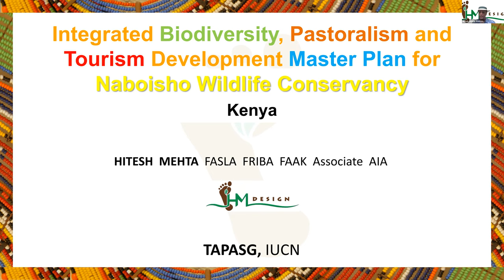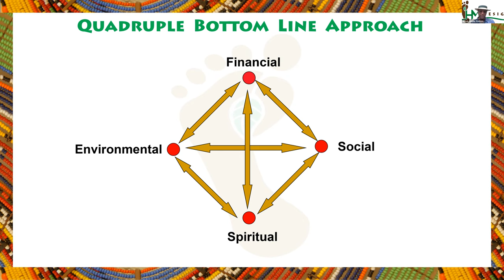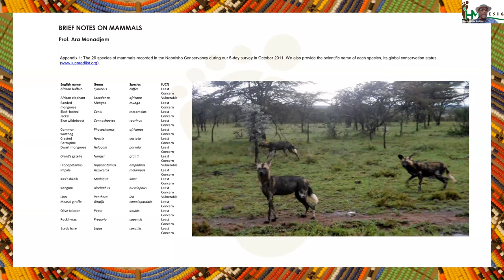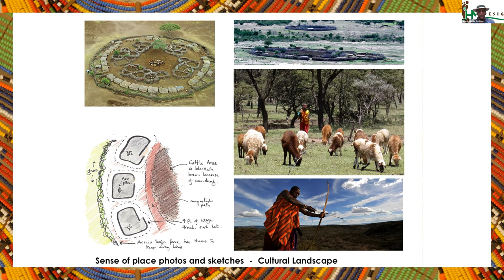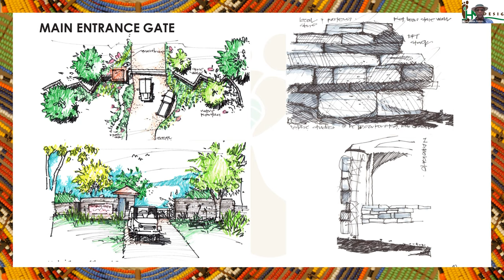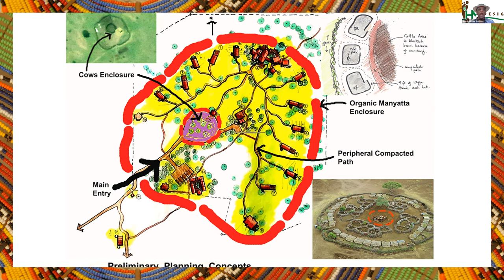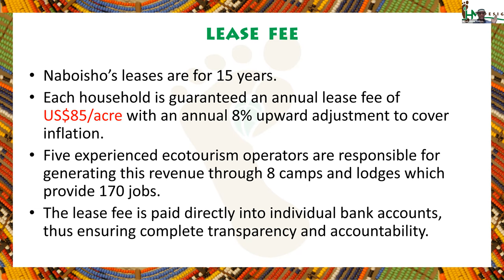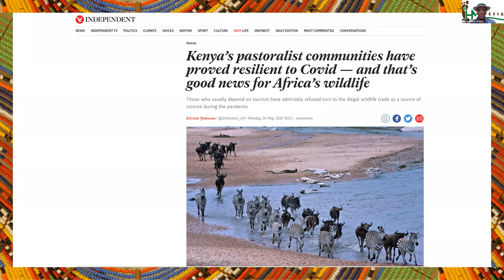TAPAS Communities & Heritage Group Hitesh Mehta 21st July 2021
A presentation made by Hitesh Mehta to the IUCN WCPA TAPAS Communities & Heritage Group on 21st July 2021